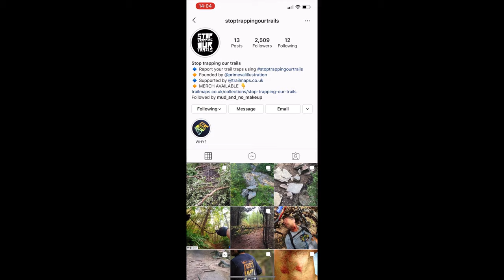Finding traps laid on trails just isn’t on - Nutcombe Bottom, Exmoor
A short semi local loop around Nutcombe Bottom. Some wicked descents but sadly one was hindered by someone laying traps over one of the trails.